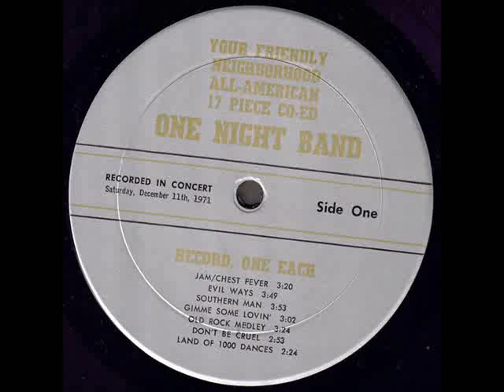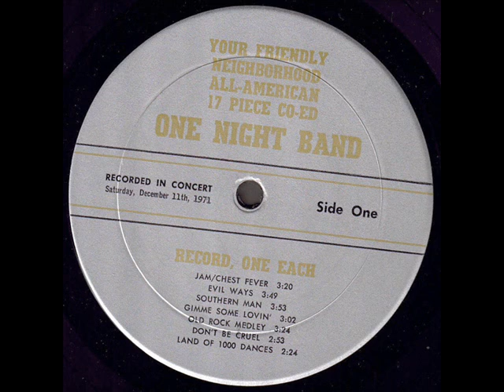One Night Band "Record, One Each" 1971 *Land Of 1000 Dances*